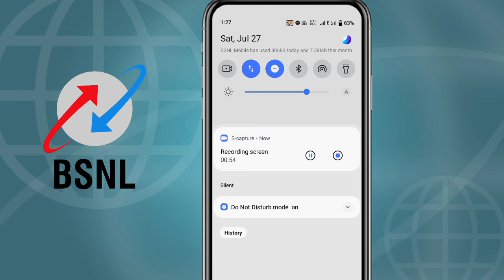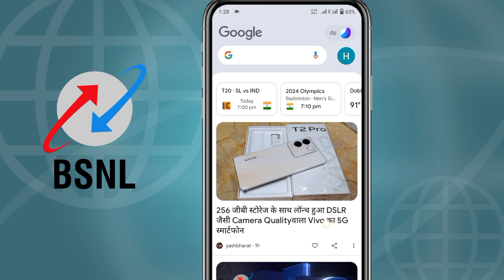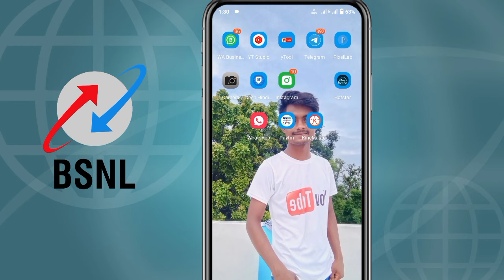😥 bsnl e network problem | bsnl sim e network problem | bsnl h+ problem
1.bsnl sim network problem
2.bsnl sim e network problem solve
3.bsnl sim h+ network problem solution
4.bsnl sim e network problem Kaise thik kare
5. bsnl sim e network problem
6.bsnl sim h+ network problem
7.bsnl sim h+ network
8.bsnl sim e network

➤ Your Queries 🟢
1.bsnl sim network problem
2.bsnl sim e network problem solve
3.bsnl sim h+ network problem solution
4.bsnl sim e network problem Kaise thik kare
5. bsnl sim e network problem
6.bsnl sim h+ network problem
7.bsnl sim h+ network
8.bsnl sim e network